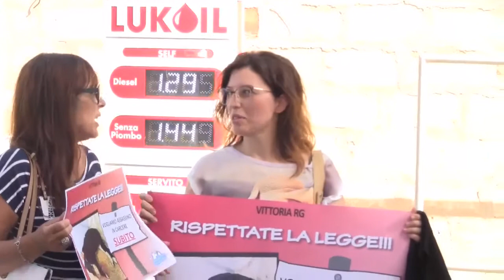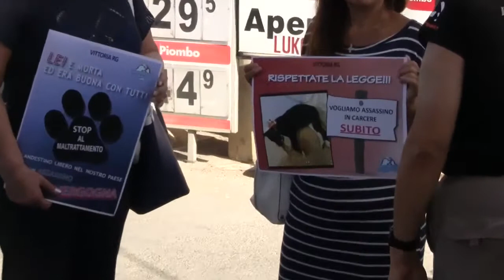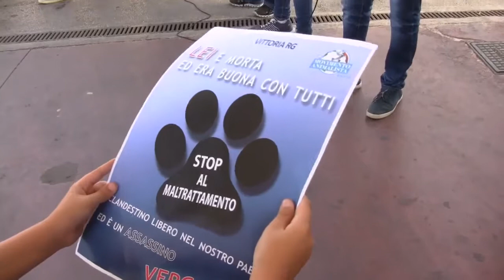GIUSTIZIA PER NERINA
Movimento Animalista Ragusa
Interviste di Concita Occhipinti
Riprese e montaggio: Gianluca Salvo